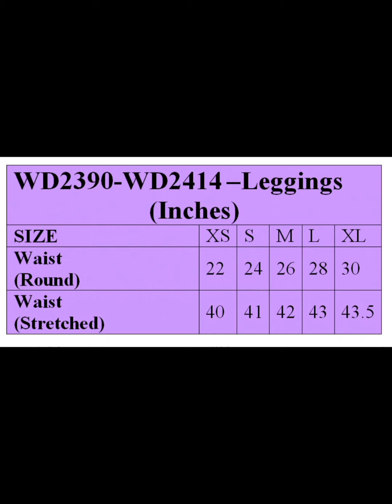Womencasualwear girlbabydress plussizes cotton lycra shorts trousers westernwear modern elegant